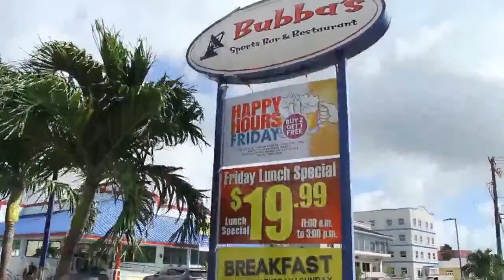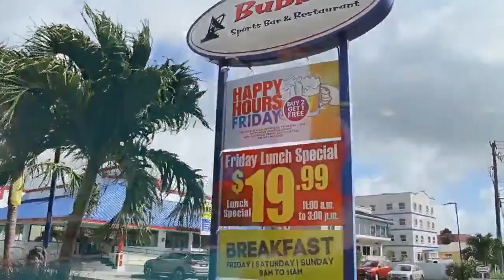SEASON 7 Episode 8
This week the discussion continues.